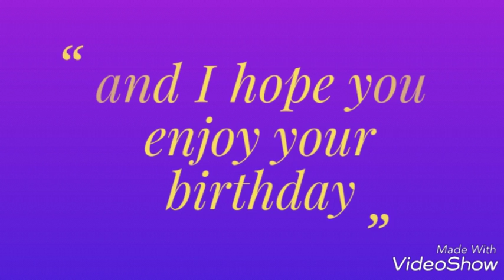HAPPY BIRTHDAY SARCASTIC WRITER